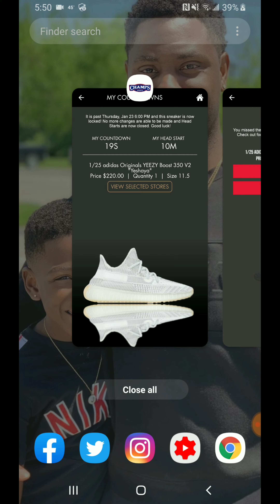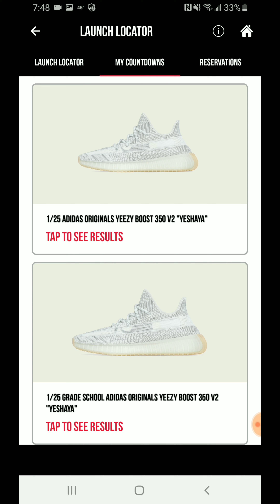LIVE COP! Adidas Yeezy 350 "Yeshaya" WATCH TIL THE END‼